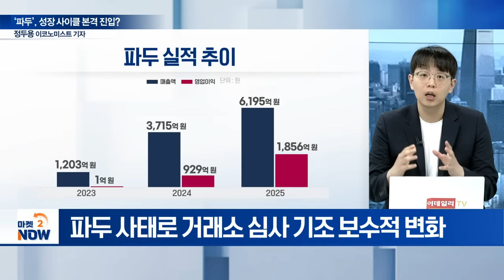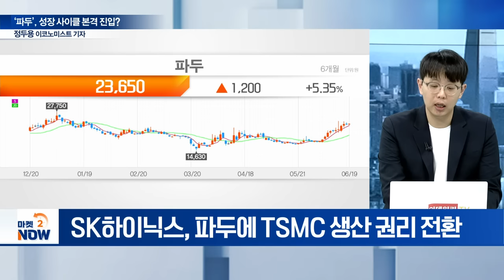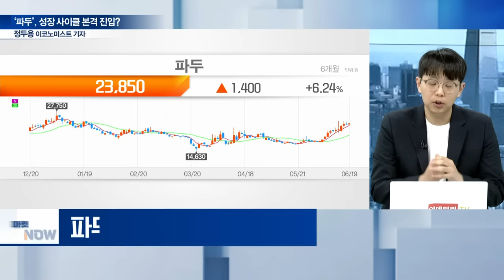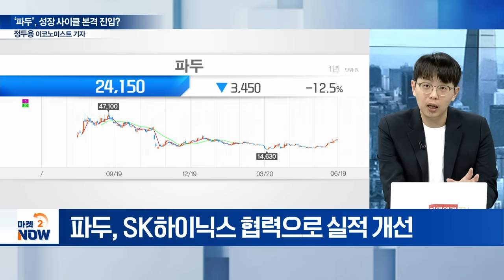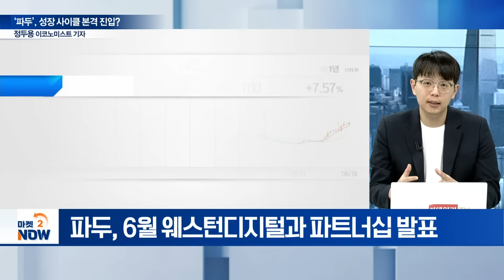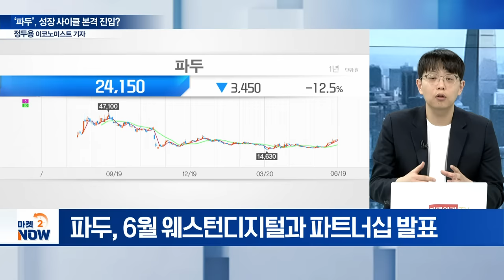‘논란의 파두’... 성장통 후 회복 국면 본격 진입? [이데일리 인사이트] | Market Now (20240619)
주제1: ‘파두’, 성장 사이클 본격 진입?
Q. ‘파두 사태’ 전말은?
Q. ‘파두 사태’ 쟁점은?
Q. ‘파두 사태의 중심에 SK하이닉스가 있다’?
Q. 파두-SK하이닉스, 사업 구조 부작용은?
Q. 논란 속 파두... 기술 경쟁력은?
Q. 파두 글로벌 빅테크 고객사 확보... 기술력은?
Q. 잘 나갔던 파두... 사업 제동 원인은?
Q. 파두, 고생 끝에 낙이 올까?
Q. 파두, 세계 3위 낸드 기업과 손잡았다?
Q. 파두-메타, 협력구조 확대될까?

주제2: KT 리벨리온-SKT 사피온 합병
Q. ‘적과의 동침’... 韓 AI 반도체 기업 합병 효과는?
Q. KT, SKT ‘사피온코리아’ 협력 배경은?
Q. ‘적과의 동침’... KT, 합병 기대 효과는?